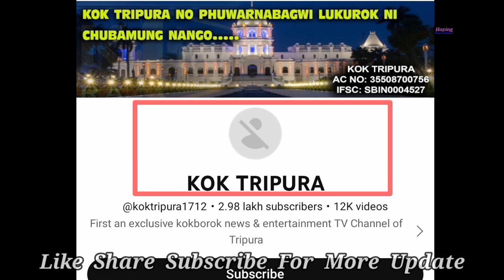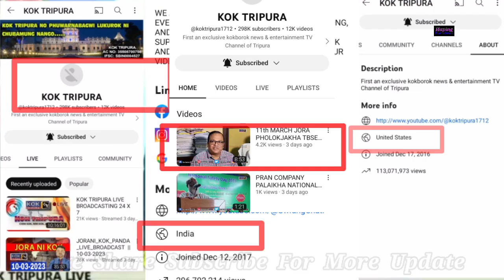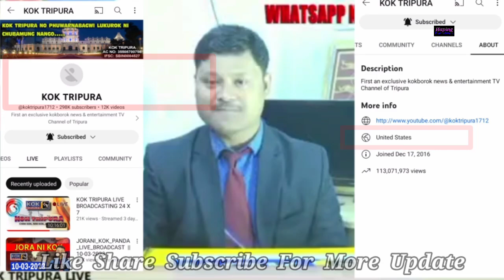😭Kok Tripura Chennal Kwrwi Kha || Kok Tripura Chennal Hack Ungwi Thangkha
My video Background music
no Copyright

                        HAMBAI